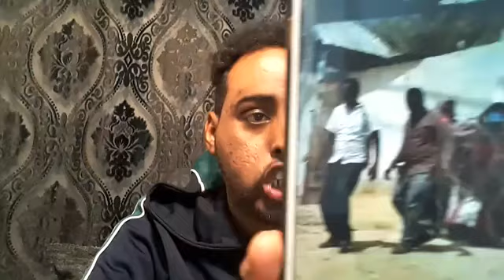Xildhibaanada Golaha Shacabka oo heesato Labo Daran mid dooro !